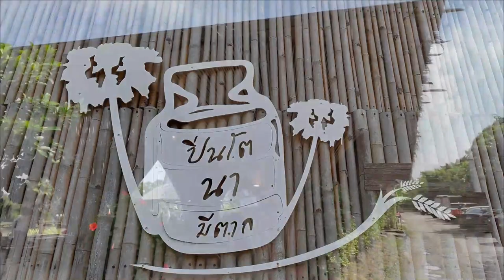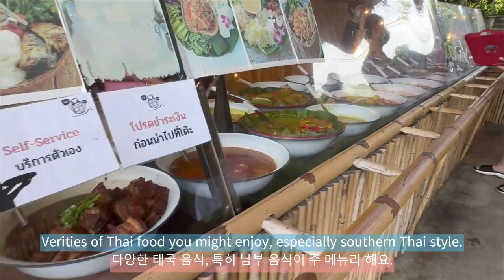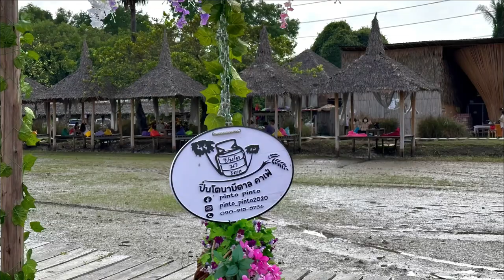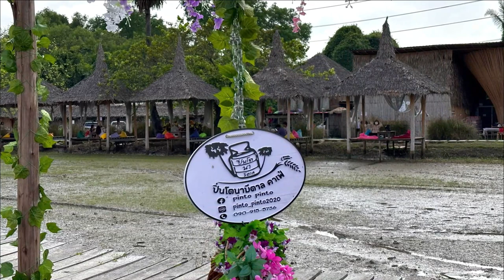Thailand Cafe Tour - Pintonameetan (EP 14, Pathum Thani)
Episode 14 Pintonameetan (Pathum Thani, Thailand)

ปิ่นโตนามีตาล

(빠뚬따니에 있는 야외 식당/카페 "삔토나미딴"을 소개합니다)

Come All Ye Faithful - DJ Williams